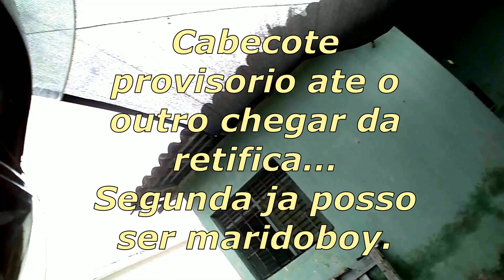Kansas 200cc quebrou de novo o motor, valeu a pena?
Depois de rodar e rodar 2 jogos de pneu, 2 embreagem, o motor quebrou de novo, depois  de regular valvula. Montei o 200 para testar e rodar 1 semana rodei 2 anos  e tralala..Fiz a manutenção corretiva e preventiva e ainda ganhou comando novo racing. Falta ainda ajustes...